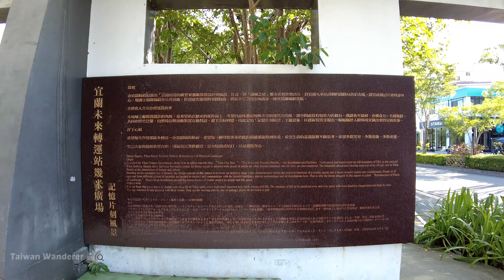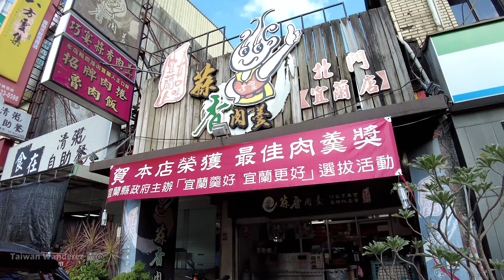Yilan／宜蘭市繁華街：宜蘭車站→幾米廣場→中山路商圈 Yilan Station→Jimmy Plaza→Zhongshan Road Shopping Area／台灣 台湾 Taiwan 臺灣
▶【4K 散步路線】 ▶ 台鐵宜蘭車站 → 宜興路一段 → 宜蘭旅遊服務中心 → 幾米公園 (幾米廣場) → 爾本購物廣場 → 民權路一段 → 和睦路 → 民權路一段 → 宜蘭縣特教資源中心 → 宜蘭國小 → 宜蘭中山公園 → 蘭陽原創館 → 阮義忠台灣故事館 → 民權路一段  → 宜蘭市公所 → 中山路二段 → 宜蘭演藝廳 → 宜蘭東嶽廟 → 新月廣場 → 中山路三段 → 宜蘭美術館 → 南興街 第二(南館)公有零售市場 → 光復路 → 第一(北館)公有零售市場 → 昭應宮→ 同興廟 → 佛光山蘭陽別院 → 力行國小 → 宜蘭橋 → 宜蘭河濱公園

▶【4K Walking Route】▶ TRA Yilan Station → Sec. 1, Yixing Rd. → Yilan Visitor Information Center → Jimmy Park (Jimmy Plaza) → URBAN Shopping Plaza→ Sec. 1, Minquan Rd. → Hemu Rd. → Sec. 1, Minquan Rd. → Yilan County Special Education Resource Center → Yilan Elementary School → Yilan Zhongshan Park → YILAN STYLE → Juan I-Jong's Gallery of Taiwan Story → Sec. 1, Minquan Rd. → Yilan City Office → Sec. 2, Zhongshan Rd. → Yilan Performing Arts Center → Yilan Dongyue Temple → LUNA PLAZA → Sec. 3, Zhongshan Rd. → Yilan Museum of Art → Nanxing St. (Yilan Second Public Retail Market) → Guangfu Rd. → Yilan First Public Retail Market → Zhaoying Temple → Tongxing Temple → Fo Guang Shan Lanyang Branch → Lising Elementary School → Yilan Bridge → Yilan Riverside Park

★時間戳記 (Time Stamps)：
00:00 TRA Yilan Station 台鐵 宜蘭車站
00:19 Sec. 1, Yixing Rd.｜Guangfu Rd. 宜興路一段
00:55 Yilan Visitor Information Center 宜蘭旅遊服務中心
04:37 URBAN Shopping Plaza 爾本購物廣場
04:54 Jimmy Park (Jimmy Plaza) 幾米公園 (幾米廣場)
09:45 URBAN Shopping Plaza 爾本購物廣場
10:01 Sec. 1, Minquan Rd. 民權路一段
11:15 Hemu Rd. 和睦路
12:25 Yilan County Special Education Resource Center 宜蘭縣特教資源中心
12:57 Yilan Elementary School 宜蘭國小
14:52 Yilan Zhongshan Park 宜蘭中山公園
15:22 YILAN STYLE 蘭陽原創館
16:23 Juan I-Jong's Gallery of Taiwan Story 阮義忠台灣故事館
19:17 Yilan City Office 宜蘭市公所
19:48 Sec. 2, Zhongshan Rd. 中山路二段
20:12 Yilan Performing Arts Center 宜蘭演藝廳
20:49 Yilan Dongyue Temple 宜蘭東嶽廟
23:13 Jiucheng S. Rd. 舊城南路
24:16 Yilan Museum of Art 宜蘭美術館
24:25 LUNA PLAZA 新月廣場
24:35 Sec. 3, Zhongshan Rd. 中山路三段
25:23 Nanxing St. (Yilan Second Public Retail Market) 南興街 第二(南館)公有零售市場
26:33 Guangfu Rd. 光復路
26:51 Yilan First Public Retail Market 第一(北館)公有零售市場
30:23 Zhaoying Temple 昭應宮
31:32 Sec. 3, Zhongshan Rd. 中山路三段
39:26 Jiucheng N. Rd. 舊城北路
42:31 Tongxing Temple 同興廟
43:30 Fo Guang Shan Lanyang Branch 佛光山蘭陽別院
47:53 Lising Elementary School 力行國小
49:20 Yilan Bridge 宜蘭橋
49:51 Yilan Riverside Park 宜蘭河濱公園

【Yilan County Special Education Resource Center 宜蘭縣特教資源中心】
【Nanxing St. (Yilan Second Public Retail Market) 南興街 第二(南館)公有零售市場】

【4K】Yilan Walk／宜蘭「羅東夜市」星期六晚上人潮現況 Luodong Night Market (Saturday) 熱鬧的羅東觀光夜市 - 中山公園夜市周邊商圈
【4K】Yilan Walk／從宜蘭車站出發，沿著宜蘭舊城路走 Walk Along Yilan City Jiucheng Road

★拍攝時間 (Filmed)：星期六 (Saturday 土曜日)  3：50 PM，2022/08/13

★拍攝器材包含 (Filmed using)：
DJI  Pocket 2 ，有時搭配： 增廣鏡 (DJI Pocket 2 Wide-Angle Lens)、 延長桿 Extension Rod、Z軸減震增穩器 Z axis stabilizer